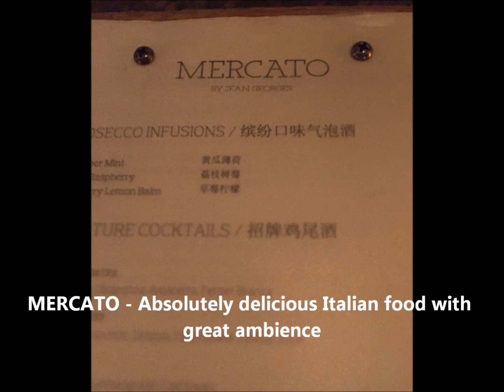The Trendiest place to chill in Shanghai - Three on the Bund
A review of Three on the Bund, a building with amazingly decorated restaurants and bars; We tried the absolutely delicious restaurant Mercato and also tried the desserts at POP, check it out, it's awesome!